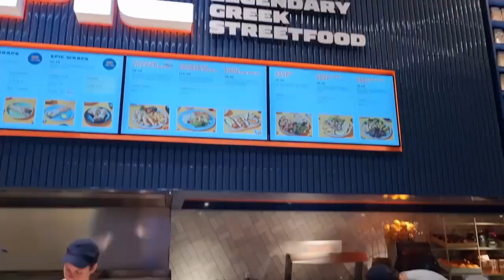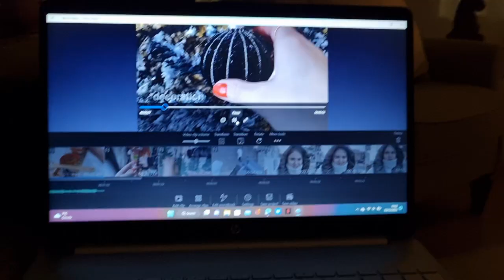🧑‍🎄Vlogmas 6🧑‍🎄Ho Ho Ho It's Vlogmas time🧑‍🎄2022 schimbare de look,la mall pentru ținute de Crăciun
🧑‍🎄În vlogmasul de astăzi am fost la tuns şi la mall pentru a căuta ținute şi cadouri,vizionare plăcută.